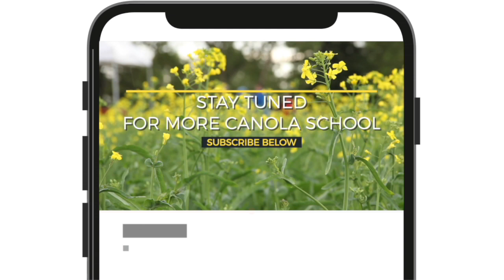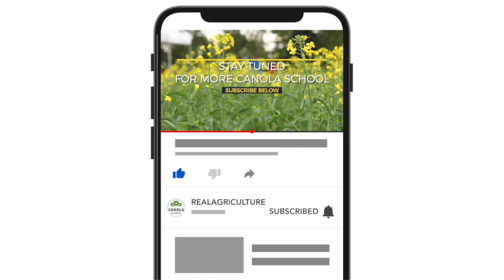Canola School: How varieties are tested in the field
You may not have heard of the Western Canada Canola/Rapeseed Recommending Committee (WCCRRC), but the organization is responsible for setting the framework for canola variety recommendations and the testing system for varieties for western Canada.

"Their job is to provide guidance and oversight to the program that I administer on behalf of the WCCRRC as a Canola Council employee," says Raymond Gadoua, coordinator with the Canola Council of Canada.

Gadoua joins Kara Oosterhuis in this Canola School episode to talk about how the committee determines the varieties that get approved.